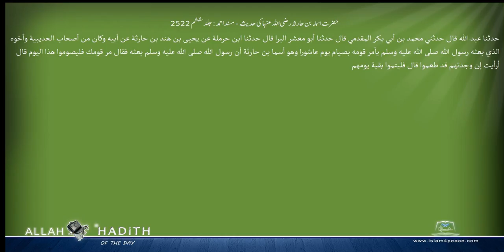حضرت اسماء بن حارثہ رضی اللہ عنہا کی حدیث مسند احمد Musnad Ahmad Islam4Peace com